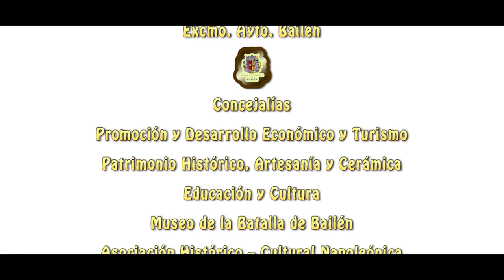Pasa el batallón - Musizón 3 y Mi Teclado 1 - Sinfonía Musical de Bailén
Video realizado por alumnos de Musizón y Mi Teclado,Pasa el Batallón, donde hemos conocido nuestra Historia, la primera derrota de Napoleón en Bailén el 19 de julio de 1808

Alumnos de Mi Teclado 1  y Musizón
Sinfonía Musical de Bailén
Pasa el Batallón